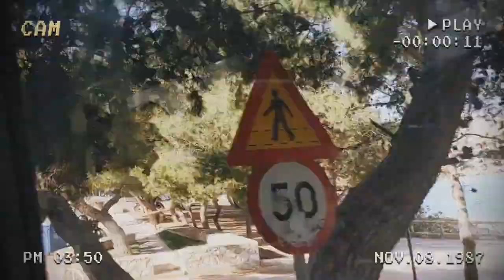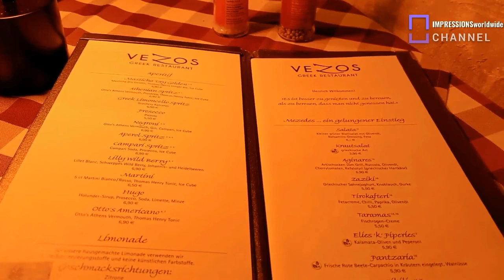TOKALOKAIRIMOU side facing the sun, 3rd Part • TOKALOKAIRIMOU πλευρά που αγναντεύει τον ήλιο, 3ο μέρ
3er Teil • Nach einem jahrzehntelangen, vergeblichen Kampf um die Bewahrung einer eigenen Identität, hat sich die Plaka dem Tourismus ergeben. Der Andrang kann bisweilen überwältigend sein, das sollten meinem Ehemann und mich aber von einem Besuch dort nicht abhalten. Alt mischt sich mit neu und das macht seinen ganz eigenen Reiz aus. Wie ein Labyrinth scheinen die vielen, engen Gassen mit den unzähligen Stufen und den kleinen, malerischen Häusern das Altstadtviertel zu durchziehen. Die Pláka lässt mein Ehemann und mich abtauchen in eine Welt, die verzaubert und in ihrer ganzen Vielfalt entdeckt werden möchte. # TOKALOKAIRIMOU!
# TOKALOKAIRIMOU: Das Quartier der Götter.
Die beste Art, die Plaka kennen zu lernen, ist ein Streifzug durch die Gassen, wobei man zwischen klassizistischen Häusern, byzantinischen Kirchen, Cafés, Restaurants und Souvenirläden immer wieder einen Blick auf die Akropolis erhaschen kann.
Das Lysikrates-Monument liegt in einer kleinen Ausgrabung an einem Platz am Rande der Plaka, fast im rechten Winkel zum Hadrianstor und direkt unter dem Akropolis-Felsen. Die schattigen Cafés am Platz sind ein beliebter Treffpunkt und bieten gerade genügend Ruhe für den einen oder anderen inspirierten Tagebucheintrag, ganz wie Lord Byron, der hier einen Teil von Childe Harolde geschrieben hat.
Das Monument wirkt eher ungewöhnlich als anmutig: ein Sockel, der einen massiven Turm mit integrierten korinthischen Säulen trägt.
Dann mein Ehemann und ich freuen wir uns auf eine perfekte Auszeit vom in der Multi-Kulti-Altstadt Athens!
# TOKALOKAIRIMOU: Kein vernünftiger Mensch würde Athen, die Hauptstadt Griechenlands, besuchen und vergessen, durch das Zentrum zu schlendern.
Mein Ehemann und ich gehen spazieren am Syntagma-Platz, dem wohl typischsten Treffpunkt für Athener Besucher. Hier können wir ... 2, den Palast des griechischen Parlaments und das Grab des unbekannten Soldaten bewundern.
Kolonaki, das alte aristokratische Viertel Athens, wurde am Fuße des Lykabettus-Hügels erbaut. Sein außergewöhnliches Einkaufsviertel war schon immer ein beliebter Treffpunkt für wohlhabende Athener und Besucher, und Kolonaki st ein Muss für einen schnelle Limonade, bevor mein Ehemann und ich unseren Sightseeing-Tour fortsetzen.
# TOKALOKAIRIMOU: Wir wählen Tour bei Sonnenuntergang.
Der nur wenige Kilometer von Athen entfernte Poseidontempel und Kap Sounion ist eine antike archäologische Stätte mit atemberaubender natürlicher Schönheit und einer reichen Geschichte, die bis in das fünfte Jahrhundert vor Christus zurückreicht. Der auf einer Klippe über der Ägäis gelegene Tempel ist ein eindrucksvolles Beispiel griechischer Mythologie und architektonischer Meisterleistung.
Mein Ehemann und ich verraten alles über unseren Poseidontempel und Kap Sounion Besuch! Der Poseidontempel bietet einen atemberaubenden Panoramablick. Ob wir ... 2, nun einen faszinierenden Sonnenuntergang erleben oder das kristallklare Wasser bewundern, die Aussicht ist ein wahrer Augenschmaus.
# TOKALOKAIRIMOU: Es lohnt sich, Zeit (und Geld) dafür auszugeben, einen Markt in unserer Gegend zu besuchen.
Laiki-Märkte finden wöchentlich in den meisten Athen-Stadtteilen statt und verkaufen hauptsächlich Obst, Gemüse, Fisch, Blumen und Pflanzen sowie einige Haushaltsgegenstände und Fertiggerichte. Die Laiki-Agora gilt in ganz Griechenland als wichtiger sozialer Brauch und Tradition.
Die Bedingungen sind heute ideal: Es herrschen 40 Grad, in der Küche steht ein Ventilator, draußen wartet eine griechische Steintreppe, die mein Ehemann und ich als Terrasse missbrauchen können und im Kühlschrank liegen frische Zucchiniblüten wie wunderschöne Miniatur-Sommerkleider. Und Mama, mein Ehemann und ich brauchen einen Snack, denn wir waren schwimmen.
Über den Vorgang des Frittierens kann man viel sagen, wir beschränken uns gerne auf folgende Erkenntnis: Kein Mensch auf der Welt braucht eine Fritteuse, wenn man einen Herd und eine Pfanne besitzt.
3o μέρος • Μετά από δεκαετίες άκαρπων αγώνων για τη διατήρηση της ταυτότητας της, η Πλάκα έχει παραδοθεί στον τουρισμό. Τα πλήθη μπορεί να είναι υπερβολικά κατά καιρούς, αλλά αυτό δεν πρέπει να εμποδίσει τον σύζυγό μου και μένα να την επισκεφτούμε.
Το παλιό αναμειγνύεται με το νέο και αυτό δημιουργεί τη δική του γοητεία. Τα πολλά στενά δρομάκια με τα αμέτρητα σκαλοπάτια και τα μικρά, γραφικά σπίτια μοιάζουν να διασχίζουν την παλιά πόλη σαν λαβύρινθος. Η Πλάκα επιτρέπει συο σύζυγό μου και μένα να βυθιστούμε σε έναν κόσμο που είναι μαγευτικός και θέλει να τον ανακαλύψουμε σε όλη του την ποικιλομορφία. # ΤΟΚΑΛΟΚΑΙΡΙΜΟΥ!
# ΤΟΚΑΛΟΚΑΙΡΙΜΟΥ: Οι συνοικίες των θεών.
Ο καλύτερος τρόπος για να γνωρίσει κάποιος την Πλάκα είναι να κάνει μια βόλτα στους δρόμους, όπου μπορεί πάντα να ρίξει  μια ματιά στην Ακρόπολη ανάμεσα σε κλασικιστικά σπίτια, βυζαντινές εκκλησίες, καφέ, εστιατόρια και καταστήματα με σουβενίρ. ... ...